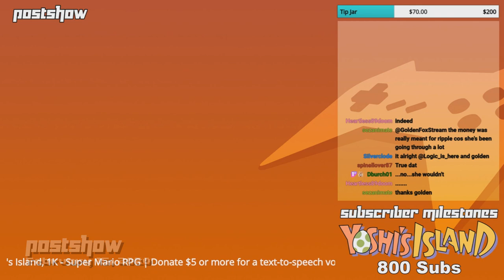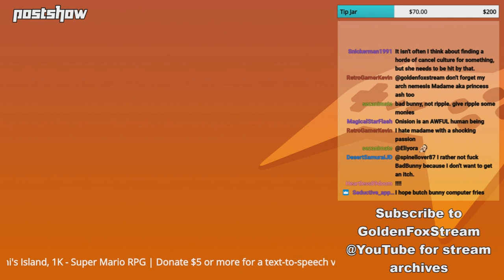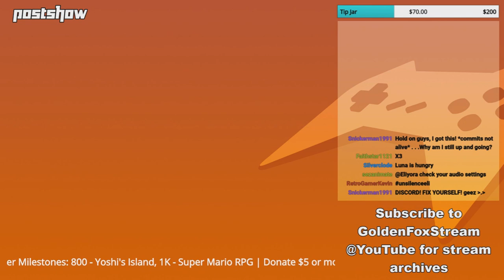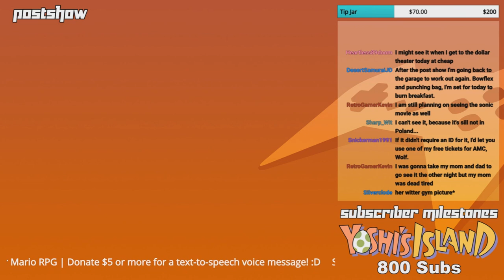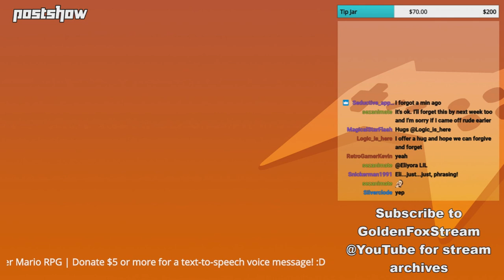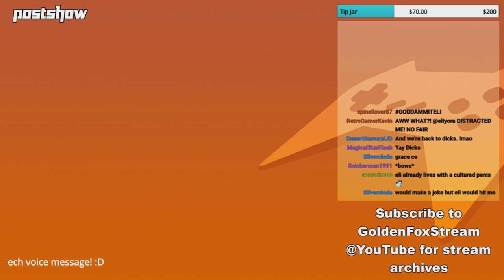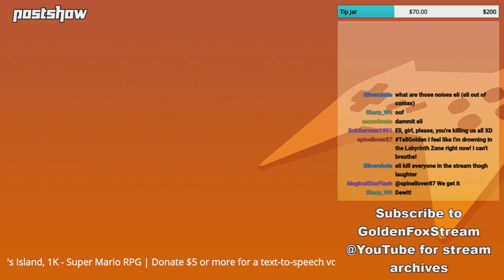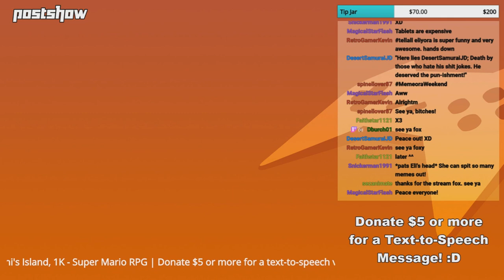GoldenFox Plays - A shoter postshow this time. Sorry, folks! 2/15/2020